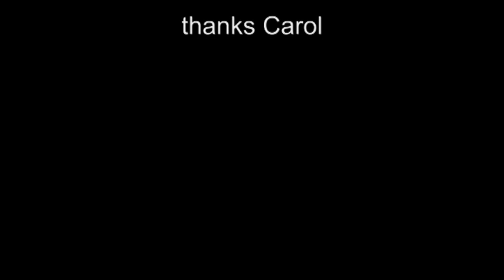Phrozenlight - Silence (inspired by Arvo Pärt)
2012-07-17 Silence (inspired by Arvo Pärt)